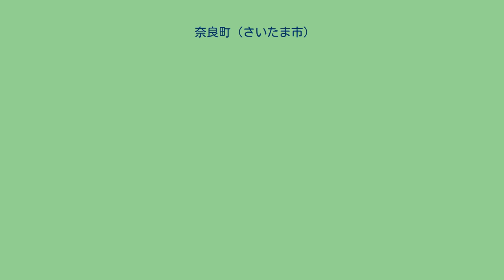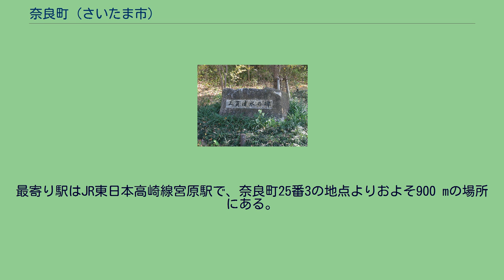奈良町 (さいたま市)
日本 」 埼玉県 」 さいたま市 」 北区 (さいたま市) 」 奈良町 (さいたま市) 奈良町（ならちょう）は、埼玉県さいたま市北区の町名。
現行行政地名は奈良町のみ。
本項では奈良町の前身である大字奈良瀬戸（ならせど）や奈良瀬戸村についても述べる。
さいたま市北辺に位置する。
別所町・宮原町・日進町、上尾市戸崎・中新井・大谷本郷と隣接する。
町域の中心は大宮台地で南側を除く周辺は鴨川や逆川に囲まれ、それらによって開析された低地がある。
太田道灌が「三貫文の値うちのある湧き水」と称した「三貫清水」が大宮台地の西縁にある。
全体的に市街化区域に指定されているが、地区南西端の鴨川周辺に市街化調整区域が僅かに存在する。
地内の土地利用は主に住宅地だが、生産緑地地区としての農地も地内に点在する。
地内に縄文時代の遺跡である奈良遺跡がある。
住宅地の地価は2015年（平成27年）1月1日の公示地価によれば奈良町25番3の地点で13万8000円/m2となっている。
もとは江戸期より存在した足立郡大谷領に属する奈良瀬戸村で、古くは吉野領に村域が属していたと云われている。
村高は正保年間の『武蔵国田園簿』では300石余（田101石余、畑198石余）、『元禄郷帳』および『天保郷帳』では345石余であった。
地名のナラは緩傾斜地、セトは谷間を意味する。
2017年（平成29年）9月1日現在の世帯数と人口は以下の通りである。
町内に鉄道は敷設されていない。
最寄り駅はJR東日本高崎線宮原駅で、奈良町25番3の地点よりおよそ900 mの場所にある。